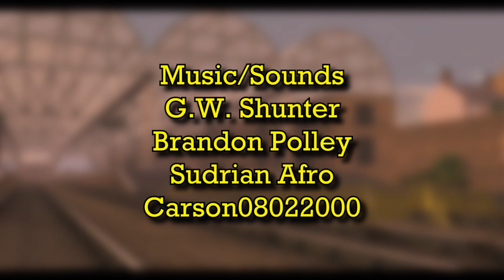Early Morning At Knapford (TANE short)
I had some B-Roll clips lying around and I put them together and made this.
I hope you guys enjoy it. I know I have been lacking in projects for the past couple months.

Sounds/Music:
Sudrian Afro
Carson08022000
Brandon Polley
G.W. Shunter

Routes/Models:
SodorIsland3D
DarthAssassin
TheRailwayWorks